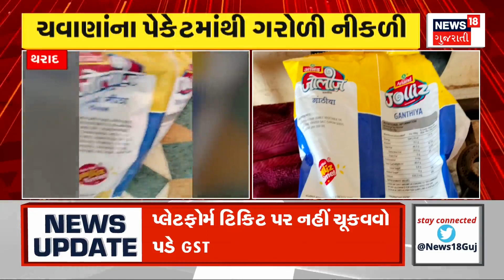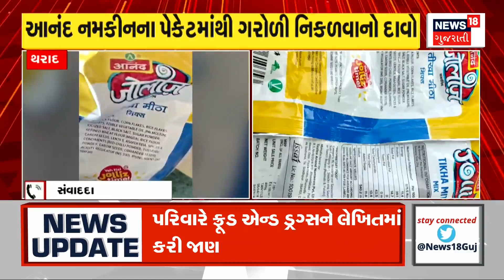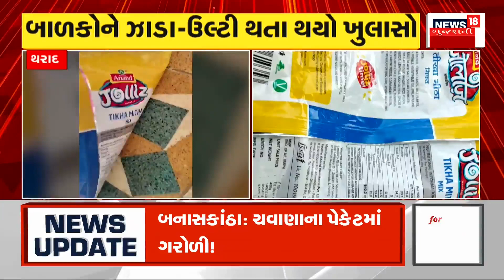Congress । જવાહર ચાવડાને લઈને શક્તિસિંહના આકરા પ્રહાર । Gujarat | Gujarati News | News 18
Shaktisingh's harsh attack on Jawahar Chawda. Congress state president Shaktisinh attacked BJP. He said BJP uses leaders when needed

જવાહર ચાવડાને લઈને શક્તિસિંહના આકરા પ્રહાર. કોંગ્રેસ પ્રદેશ અધ્યક્ષ શક્તિસિંહે ભાજપ પર કર્યા પ્રહાર. તેઓ બોલ્યા ભાજપ જયારે જરૂર હોય ત્યારે નેતાઓનો ઉપયોગ કરે છે. n18oc_politics